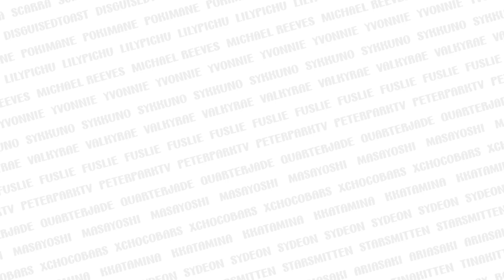Sykkuno Perfect PROD Impersonation